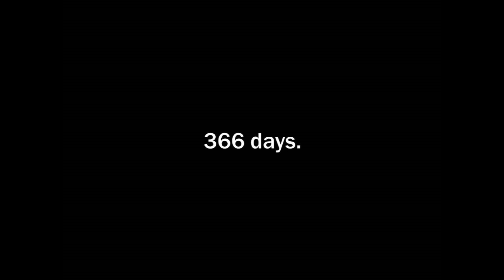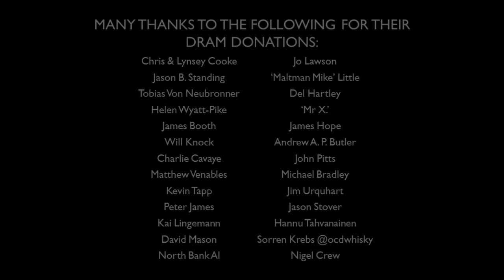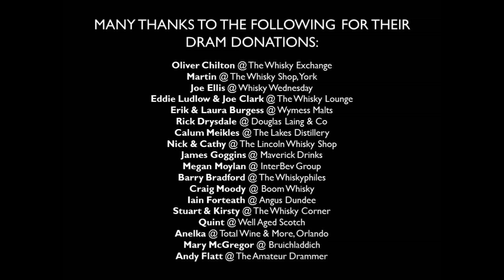A Dram A Day #347 - Peter Scot - a whisky history and review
Dram #347 of 366 - the vast majority of whisky from India uses a base neutral spirit derived from Molasses - but it is entirely possible that Peter Scot is a true Indian Malt whisky. Will this make any difference?